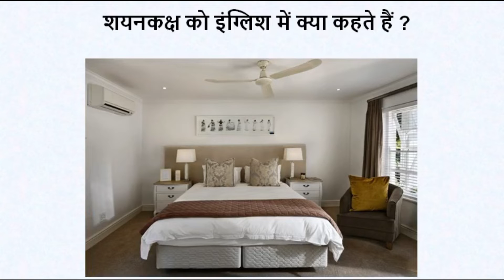शयनकक्ष को इंग्लिश में क्या कहते हैं | shayan kaksh ko english mein kya kahate hain | million word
शयनकक्ष को इंग्लिश में क्या कहते हैं | shayan kaksh ko english mein kya kahate hain | million word channel

शयनकक्ष को इंग्लिश में क्या कहते हैं ?
शयनकक्ष को इंग्लिश में बेडरूम कहते हैं |

Spelling : -- Bedroom